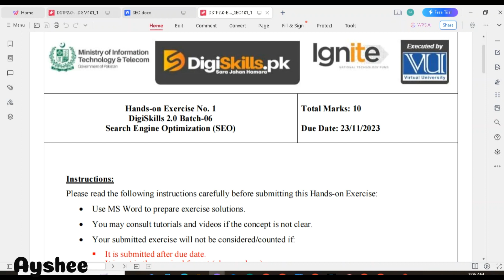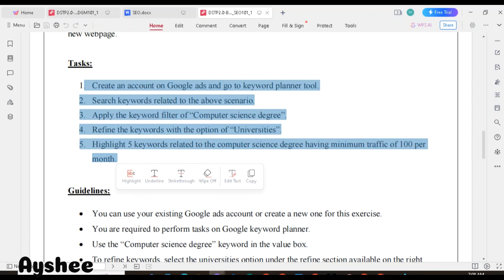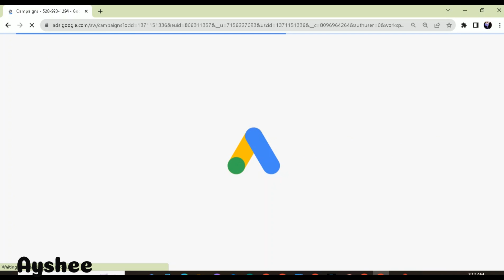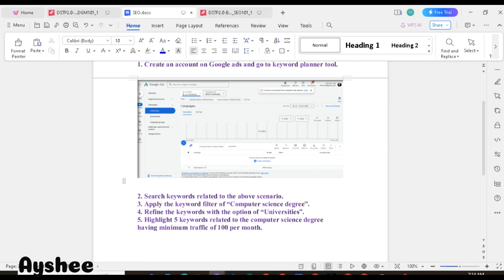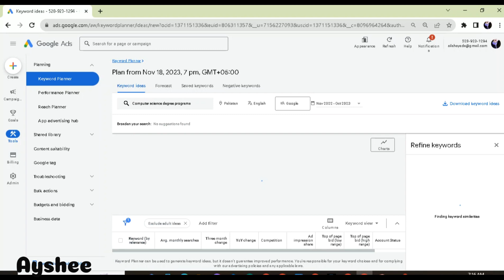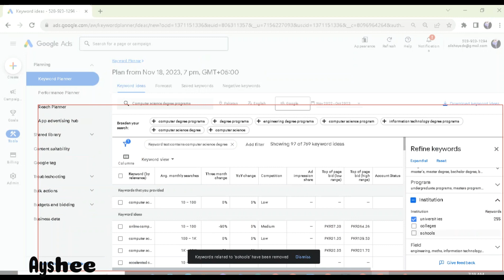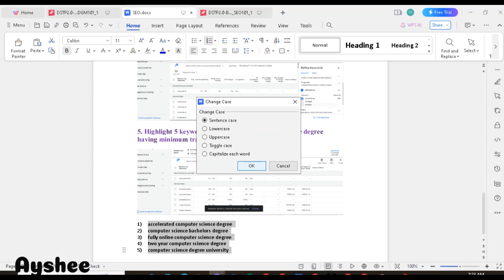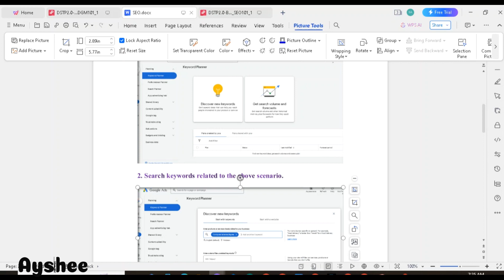seo exercise 1 batch 06 | dstp 2.0 batch 06 seo exercise 1 solution 2023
SEO exercise 1 batch 06 | dstp 2.0 batch 06 search engine optimization  exercise 1 solution 2023

How to use the Google keyword planner tool?
How do you add filters in keyword research?
How do you find and refine keyword research?